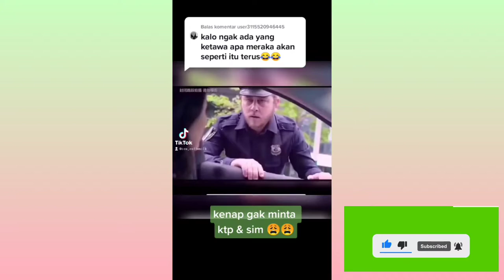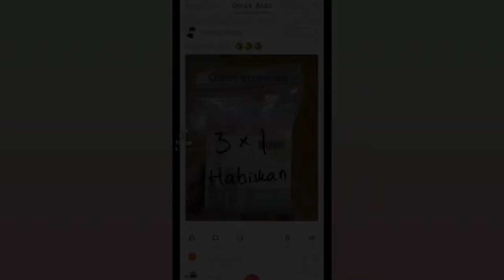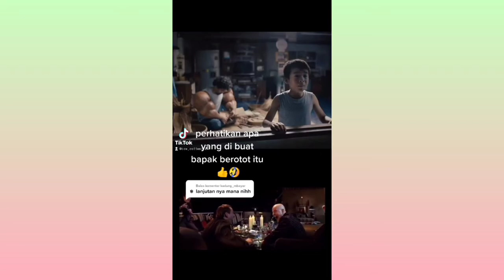kompilasi meme para penghuni bumi ngakak#tiktok meme ngakak tahan tawa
kumpulan meme viral tiktok